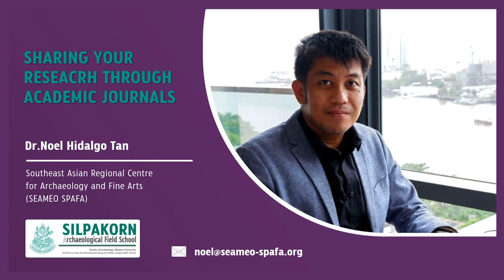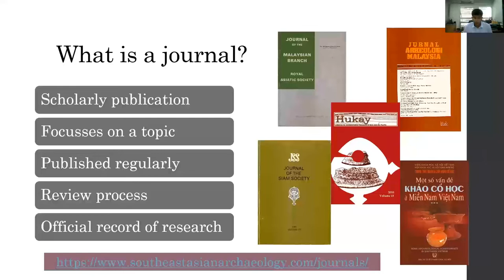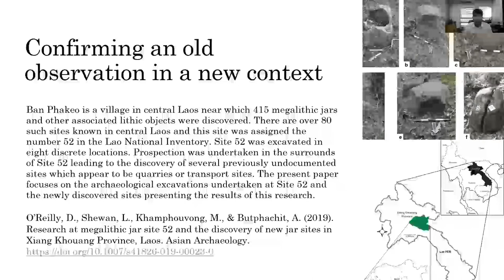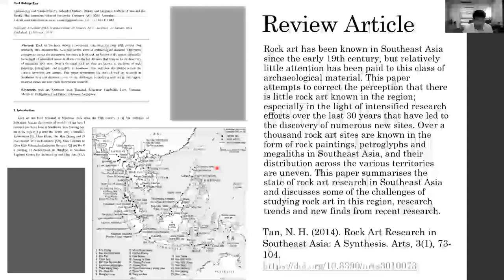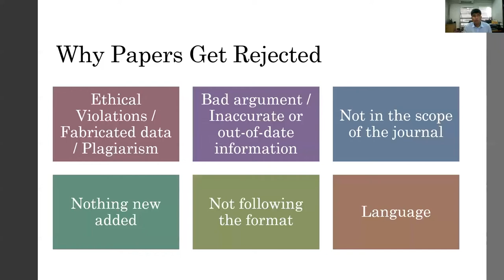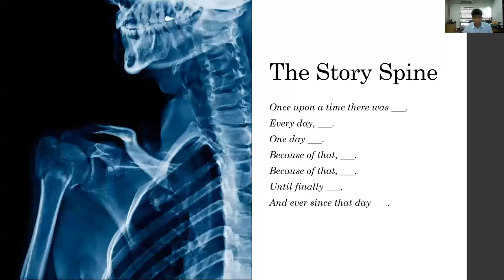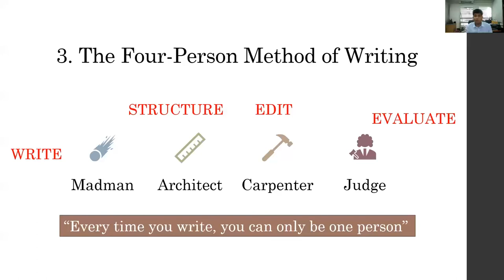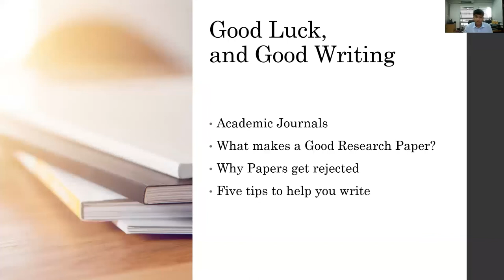015 SHARING YOUR RESEARCH THROUGH ACADEMIC JOURNALS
Sharing Your Research Through Academic Journals
by Dr. Noel Hidalgo Tan
SEAMEO SPAFA